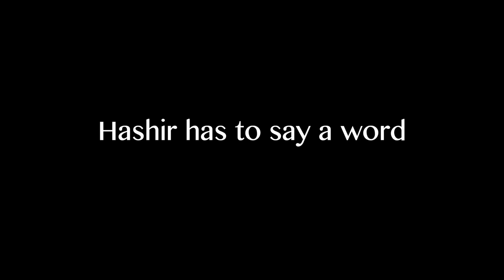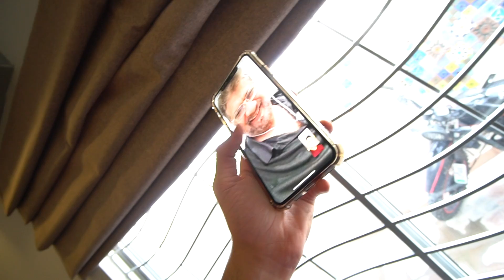CALLED DAD LIKE THIS!